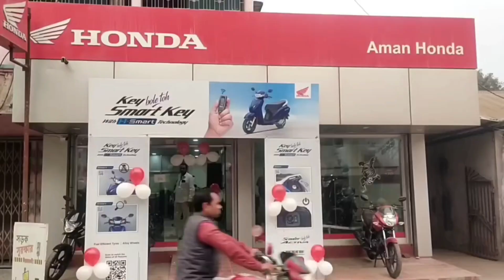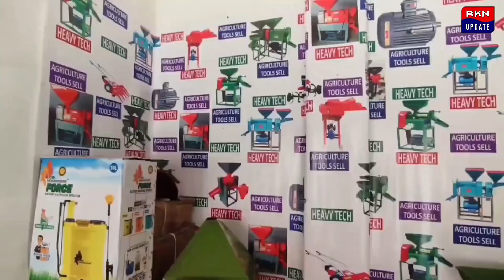যারা বঙ্গভঙ্গের স্বপ্ন দেখে তাদের স্বপ্ন যে স্বপ্নই থেকে যাবে আজকের মিছিল সেটার প্রমাণ: উদয়ন গুহ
Udayan Guha : যারা বঙ্গভঙ্গের স্বপ্ন দেখে তাদের স্বপ্ন যে স্বপ্নই থেকে যাবে আজকের মিছিল সেটার প্রমাণ: উদয়ন গুহ